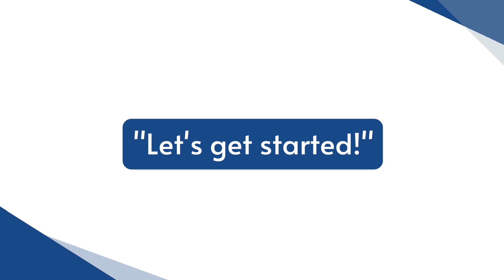How to Fix Leaking Ceiling at home (STEP-BY-STEP GUIDE)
Who doesn't want to save labor costs? of course, it is better when we know how to fix things by ourselves, because not only we save money from its costs, but we also gain new skill.